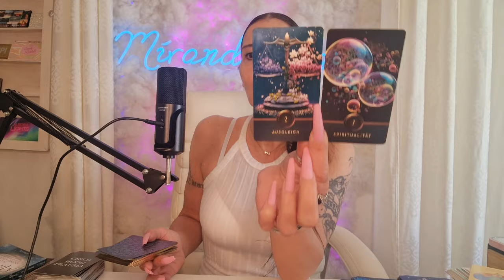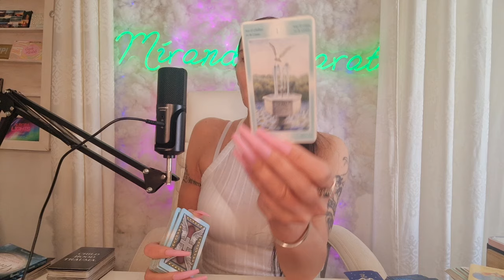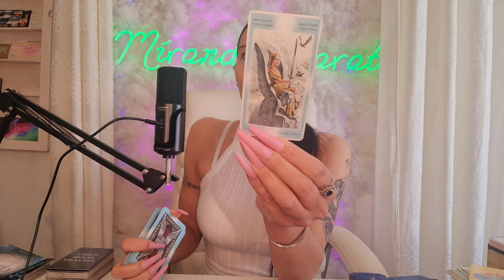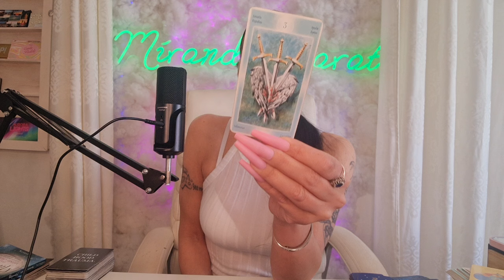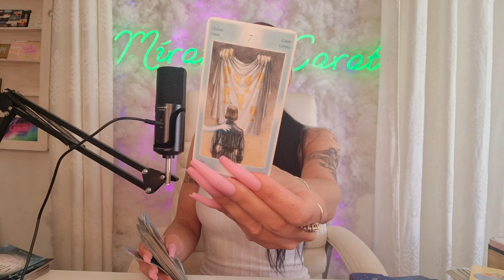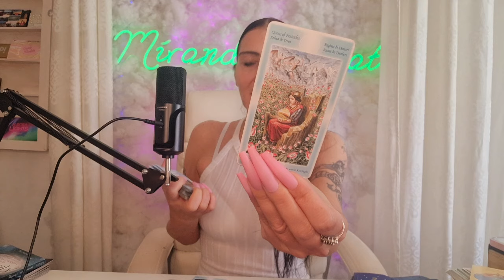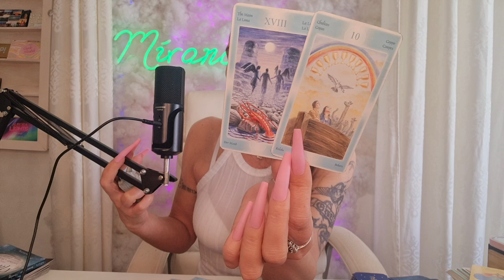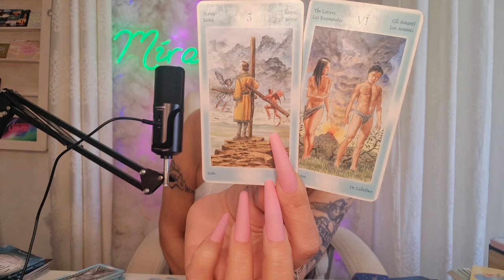Diesen Menschen möchtest Du aus Enttäuschung nie wieder in Dein Leben lassen?! Orakel Tarot Neu 2024